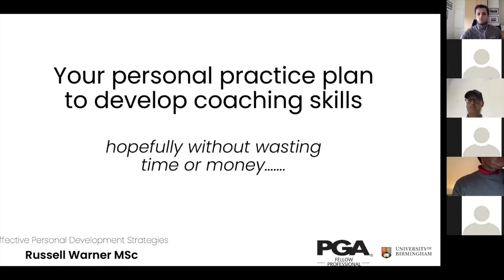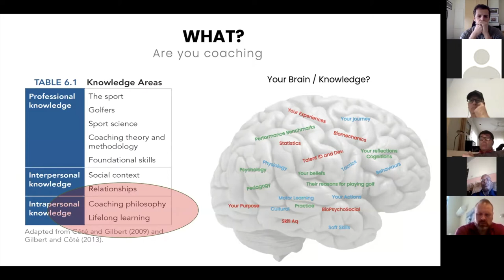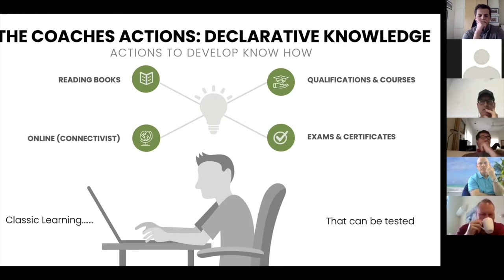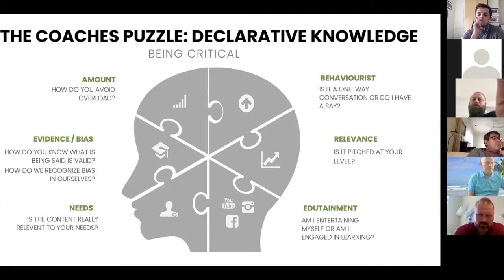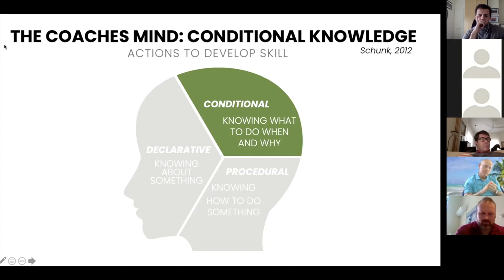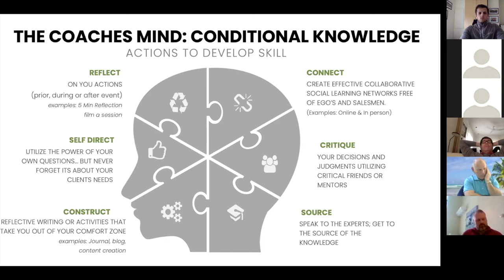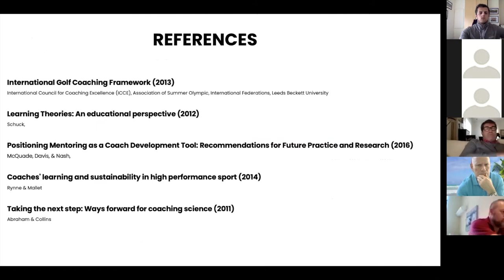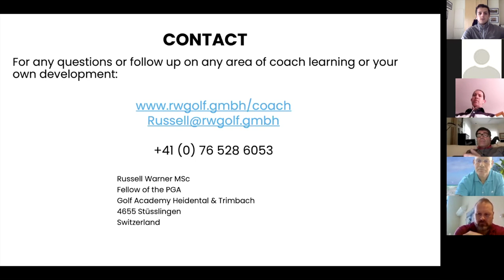Your Personal Practice Plan to Develop Coaching Skills - Russell Warner | CPG Masterclass Series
Russell trained with his father in the UK before leaving for Switzerland in 2001. Since 2004, he had been the head Professional at Golfclub Heidental in Switzerland, and has spent the past 6 years in education roles with the Swiss PGA.

His research and learning has been based around two key questions: How do I become a great coach? How can we develop great coaches? These questions have taken him around the world to visit many great coaches and also led to his completion of a Masters Degree in Sports Coaching at the University of Birmingham.

He is an avid user of technology within the assessment phase of coaching and embraces a person first approach to support golfers on their journey or solve any problem they may experience.

In this Webinar, Russell will unpack his MSc research on coach learning and link it to his own journey as a coach and coach developer. The aim is to assist any practicing coach in reflecting on their beliefs of how they learn.
It will assist them in a better choice of future learning activities, saving both time and money.

The CPG Masterclass Series embodies a range of talks and presentations for PGAs and PGA Professionals that cover a variety of subjects and topics, delivered by world-class, industry leading experts from their respective fields.